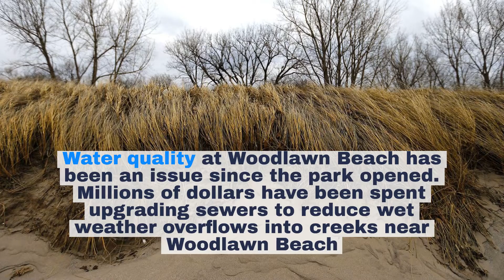Watch now: State to revamp wetlands at Woodlawn Beach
By this time next year, Woodlawn Beach State Park will have new trees, shrubs and plants as part of a project to improve water quality in Lake Erie.